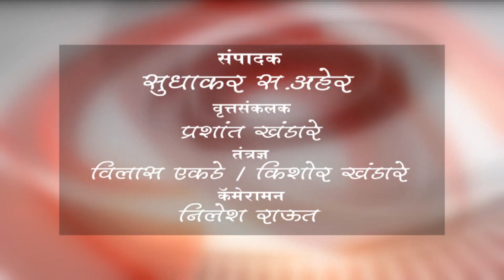राजूर घाट - संकटमोचन हनुमान मंदिराला अज्ञात ट्रक ची धडक